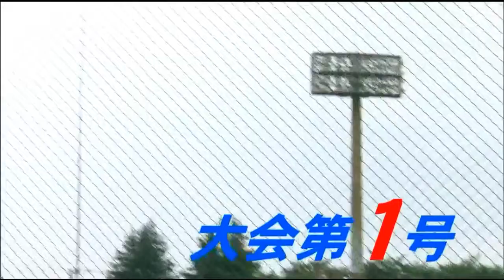高校野球ダイジェスト2014 最終回エンディング